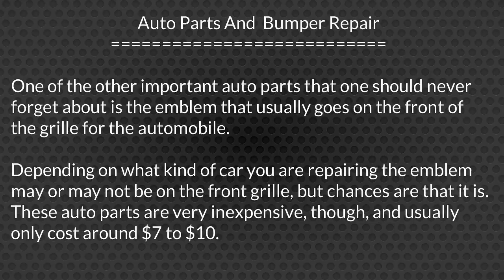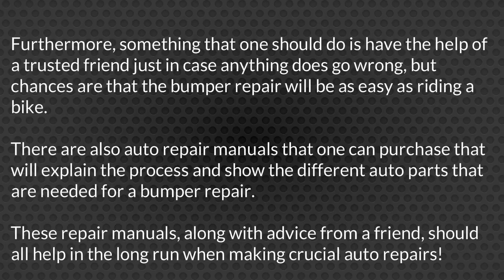Auto Parts And Bumper Repair part 2